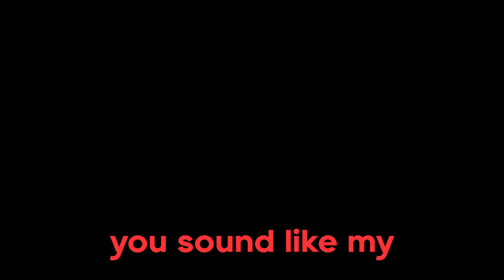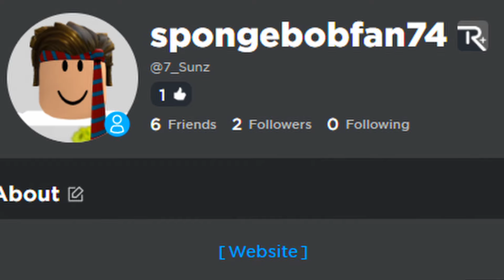MM2 VCs at 2AM